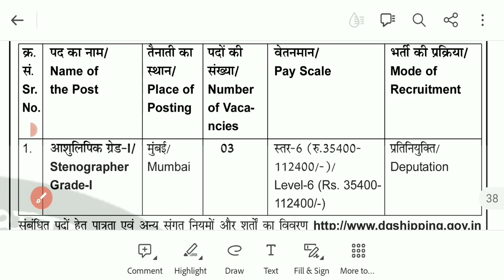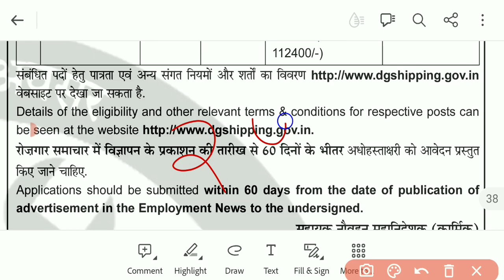Ministry of Ports, Shipping & Waterways Stenographer Vacancy 2023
new  junior assistant recruitment 2023
junior assistant new vacanc   2023
accountant recruitment 2023
assistant librarrian new vacancy 2023
staff nurse recruitment 2023
staff nurse new vacancy 2023security officer recruitment 2023
engineer recruitment 2023
latest new assistant vacancy 2023

steno vacancy
stenographer recruitment

crackcompetitionrg

GS Lucent Book 2022 Edition ⬇⬇⬇⬇⬇⬇
( Hindi Medium)